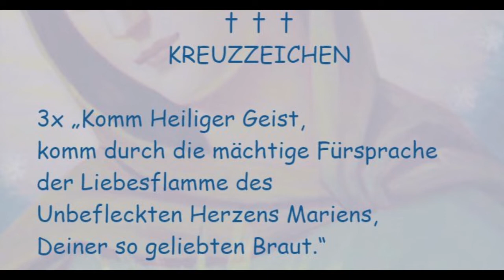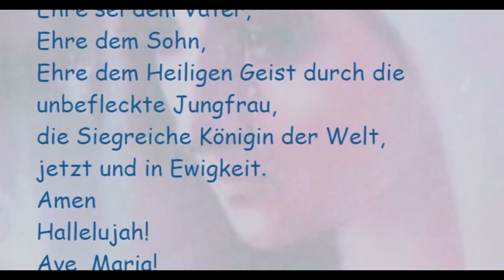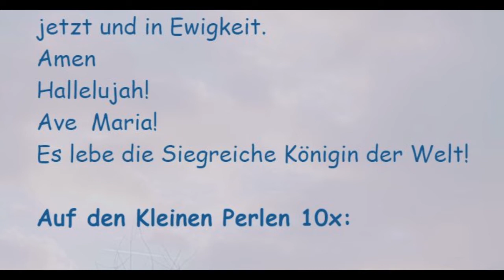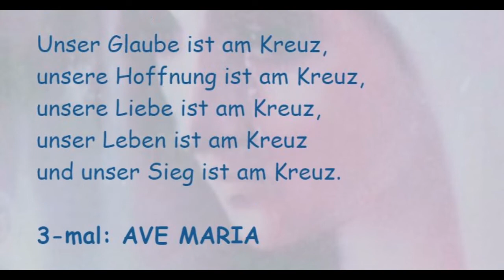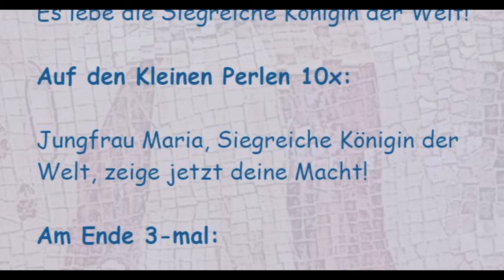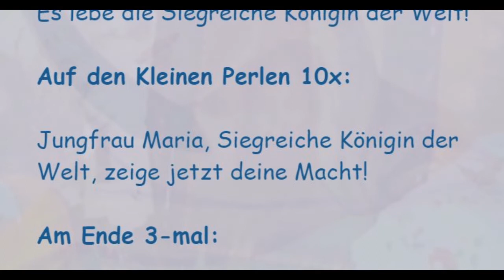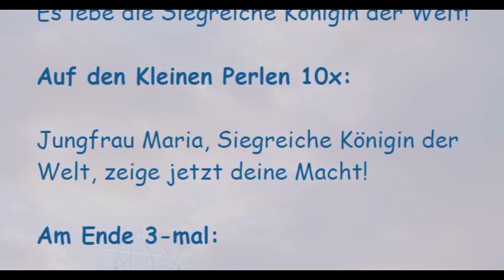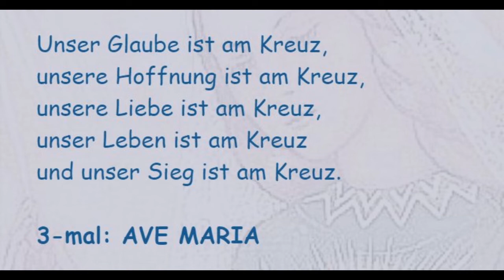Rosenkranz der Siegreichen Königin der Welt